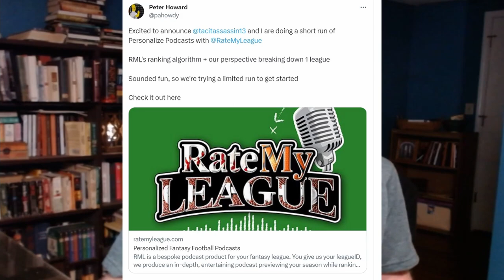5 more Shows Available (8/28/23)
**hey all, had a lot of requests so we've opened it back up for 5 more shows before 2023 begins!!**

Pahowdy Explains the RML Podcasts with Zac Reid and himself

Notes:
- Jake Anderson (@NFLdrafttalker) made most of my graphics (any that happen to look good anyway)
- Zac Reed (@tacitassassin13) made my intros and some of the background music
- Gabe Geering (@FFmanbun) made the "Chicken or Crow" theme song for @dynastycrossroads

You catch him live weekly on the Weekly Grind every Wednesday at 9:30pm, on YouTube and Twitch.